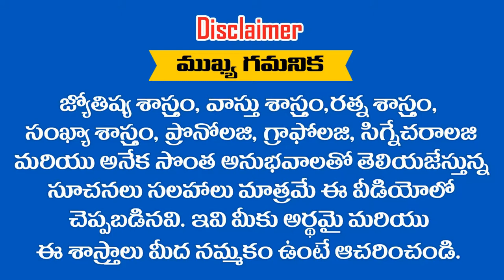3,12,21,30 తేదీలలో పుట్టినవారికి 2019 లో JUNE మాసఫలాలు || ASTRONUMEROLOGY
3,12,21,30  తేదీలలో పుట్టినవారికి 2019 లో JUNE  మాసఫలాలు || ASTRONUMEROLOGY